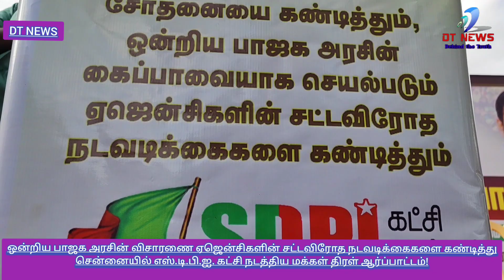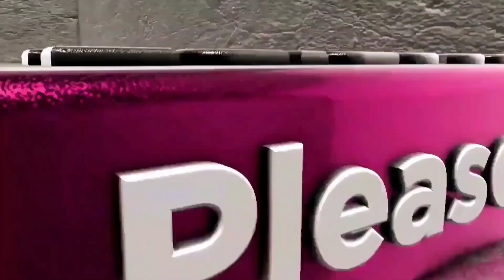ஒன்றிய பாஜக அரசின்விசாரணை ஏஜென்சிகளின் சட்டவிரோத நடவடிக்கைகளைகண்டித்து எஸ்.டி.பி.ஐ கட்சிஆர்ப்பாட்டம்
ஒன்றிய பாஜக அரசின் விசாரணை ஏஜென்சிகளின் சட்டவிரோத நடவடிக்கைகளை கண்டித்து

சென்னையில் எஸ்.டி.பி.ஐ. கட்சி நடத்திய மக்கள் திரள் ஆர்ப்பாட்டம்!

அரசியல் பழிவாங்கும் மற்றும் மக்களின் கவனத்தை திசைதிருப்பும் ஒன்றிய அரசின் ஏவல் நடவடிக்கையாக, எஸ்.டி.பி.ஐ. கட்சியின் மாநில தலைவர் நெல்லை முபாரக் மற்றும் தேசிய செயற்குழு உறுப்பினர் முகமது பாரூக் உள்ளிட்டவர்களின் வீடுகளில் என்.ஐ.ஏ. அதிகாரிகள் சோதனை மேற்கொண்டனர். ஒன்றிய அரசின் இந்த சோதனை நடவடிக்கையை கண்டித்தும், ஒன்றிய பாஜக அரசின் கைப்பாவையாக செயல்படும் விசாரணை ஏஜென்சிகளின் சட்டவிரோத நடவடிக்கைகளை கண்டித்தும், சென்னை எழும்பூர் காந்தி இர்வின் சாலையில் இன்று (ஜூலை 28) மாபெரும் மக்கள் திரள் ஆர்ப்பாட்டம் நடைபெற்றது.

எஸ்.டி.பி.ஐ. கட்சியின் மாநில செயலாளர் ரத்தினம் தலைமையில் நடைபெற்ற இந்த ஆர்ப்பாட்டத்தில், மாநில பொருளாளர் அமீர் ஹம்சா, மாநில செயலாளர் ஏ.கே.கரீம், மாநில செயற்குழு உறுப்பினர் முகமது ரஷீத், சென்னை வடக்கு மண்டல செயலாளர் இஸ்மாயில் மற்றும் ஒருங்கிணைந்த சென்னை மண்டலத்திற்குட்பட்ட மாவட்ட தலைவர்கள், பொதுச்செயலாளர்கள் ஆகியோர் முன்னிலை வகித்தனர்.

இந்த ஆர்ப்பாட்டத்தில் எஸ்.டி.பி.ஐ. கட்சியின் மாநில தலைவர் நெல்லை முபாரக், விசிக துணை பொதுச்செயலாளர் வன்னி அரசு, மே 17 இயக்கத்தின் ஒருங்கிணைப்பாளர் திருமுருகன் காந்தி, தமிழ்ப்புலிகள் கட்சித் தலைவர் நாகை திருவள்ளுவன், அண்ணா திராவிட மக்கள் முன்னேற்றக் கழக பொதுச்செயலாளர் வழ.பசும்பொன்பாண்டியன், ஐக்கிய முஸ்லிம் முன்னேற்றக் கழக தலைவர் ஹைதர் அலி, தமுமுக மூத்த தலைவர் குணங்குடி அனீபா, ஜம்மியத்துல் உலமா ஹிந்த் மாநில தலைவர் மன்சூர் காஷிபி, தமிழ்த்தேச விடுதலை இயக்கத் தலைவர் தோழர் தியாகு, மீத்தேன் திட்ட எதிர்ப்புக்குழு ஒருங்கிணைப்பாளர் பேரா த.ஜெயராமன், மனிதநேய ஜனநாயக கட்சியின் மாநில துணைச் செயலாளர் அசாருதீன், தமிழக வாழ்வுரிமை கட்சியின் மாநில பேச்சாளர் மாரிமுத்து, மக்கள் உரிமை பாதுகாப்பு மையத்தின் வழ. சு.மில்டன், தமிழ்தேச மக்கள் முன்னணி தலைவர் செந்தில், இந்திய தவ்ஹீத் ஜமாத் மாநில செயலாளர் அபுபைசல், முஸ்லிம் முன்னணி கழகத்தின் தலைவர் கோவை செய்யது, தேசிய தவ்ஹீத் ஜமாத் மாநில பொதுச்செயலாளர் ஏ.எஸ்.அலாவுதீன், ஏகத்துவ முஸ்லீம் ஜமாத் மாநில பொதுச்செயலாளர் சேப்பாக்கம் அப்துல்லா உள்ளிட்டவர்கள் ஒன்றிய பாஜக அரசின் கைப்பாவையாக செயல்படும் விசாரணை ஏஜென்சிகளின் சட்டவிரோத நடவடிக்கைகளை கண்டித்து உரையாற்றினர்.

எஸ்.டி.பி.ஐ. மாநில தலைவர் நெல்லை முபாரக் பேசுகையில்; “என்ஐஏ.வின் சோதனை நடவடிக்கை என்பது முற்றிலும் அரசியல் பழிவாங்கும் மற்றும் மக்களின் கவனத்தை திசைதிருப்பும் ஒன்றிய அரசின் ஏவல் நடவடிக்கையாகும். கடந்த 15 ஆண்டுகளாக மக்கள் நல அரசியலை முன்னெடுத்துவரும் எஸ்.டி.பி.ஐ. கட்சி மக்கள் நலனுக்காக களத்தில் முன்னணியில் நின்று போராடிக்கொண்டிருக்கிறது. மக்கள் பிரச்சினைகளை ஆளும் அரசுகளின் கவனத்துக்கு கொண்டு செல்வதில் முன்னணியில் இருக்கின்றது. ஆளும் ஒன்றிய பாஜக அரசின் மக்கள் விரோத நடவடிக்கைகளுக்கு எதிராக எஸ்.டி.பி.ஐ. கட்சி சமரசமின்றி தொடர்ந்து போராடிவருகிறது. பாஜக அரசுக்கு சிம்ம சொப்பணமாக அதன் ஒவ்வொரு மக்கள்விரோத நடவடிக்கைகளையும் தோலுரிக்கும் எஸ்.டி.பி.ஐ. கட்சியை பழிவாங்கும் நடவடிக்கையை அதன் கைப்பாவை ஏவல் அமைப்புகள் மூலமாக ஒன்றிய பாஜக அரசு மேற்கொண்டுவருகின்றது. பசியிலிருந்து விடுதலை, பயத்திலிருந்து விடுதலை என்ற கொள்கை முழக்கத்தோடு ஜனநாயக முறையில் செயல்பட்டுவரும் எஸ்.டி.பி.ஐ. கட்சியின் அரசியல் நிலைப்பாடு மிகத் தெளிவானது.

மக்கள் நலனுக்கான அரசியலில் வீரியமாக ஈடுபடும் எஸ்.டி.பி.ஐ. கட்சியை மக்கள் மத்தியில் களங்கப்படுத்தும் எண்ணமே இந்த சோதனையாகும். இத்தகைய கேடுகெட்ட அவர்களின் எண்ணம் ஒருபோதும் நிறைவேறாது. எஸ்.டி.பி.ஐ. கட்சி அதன் வலுவான ஜனநாயக நடவடிக்கைகளின் மூலமாக பாஜக அரசின் அனைத்து சூழ்ச்சிகளையும் முறியடிக்கும். ஒருபோதும் நெருக்கடிகளின் மூலமாக அதன் அரசியல் செயல்பாடுகளை ஒடுக்கிவிட முடியாது. சோதனைகள் மூலம் இன்னும் வீரியமாகவே களமாடும் என்பதை தெரிவித்துக் கொள்கிறேன்.

எஸ்.டி.பி.ஐ. கட்சி மட்டுமின்றி பாஜகவுக்கு எதிரான அரசியல் நிலைபாடு கொண்ட கட்சிகள், சிறுபான்மை அமைப்புகள், மனித உரிமை அமைப்புகள் மற்றும் சமூக செயற்பாட்டாளர்களை தனது கைப்பாவை அமைப்புகளான என்.ஐ.ஏ., அமலாக்கத்துறை உள்ளிட்ட அமைப்புகளைக் கொண்டு அச்சுறுத்தி வருகின்றது. இத்தகைய அடக்குமுறைகளுக்கு எதிராக அனைத்து ஜனநாயக சக்திகளும் ஒன்றுபட்டு எதிர்த்து நின்று குரல் கொடுக்க வேண்டும். தேசத்தின் ஜனநாயகத்தை காக்க வேண்டும்” என தெரிவித்தார்.

இந்த மக்கள் திரள் ஆர்ப்பாட்டத்தில் ஆயிரத்துக்கும் மேற்பட்டோர் கலந்துகொண்டனர்.